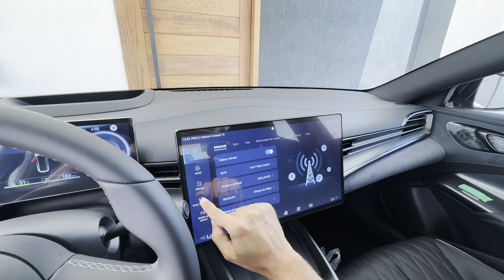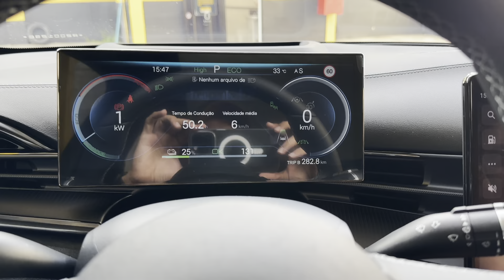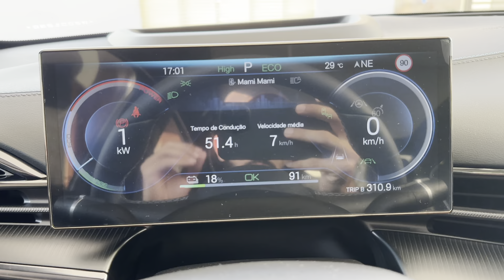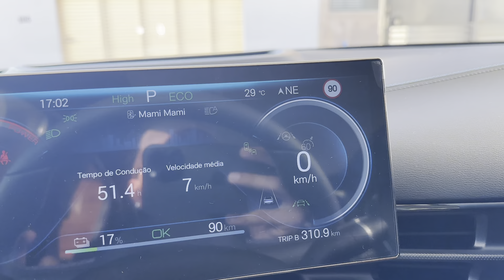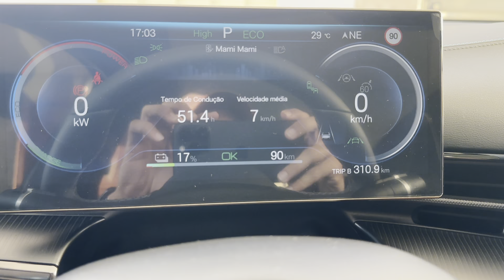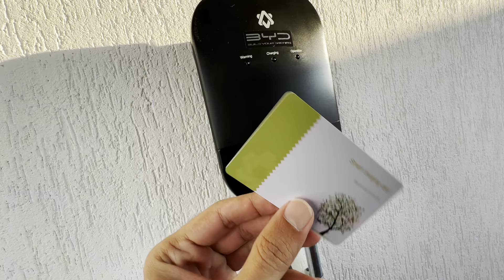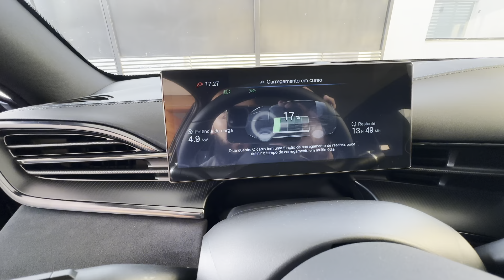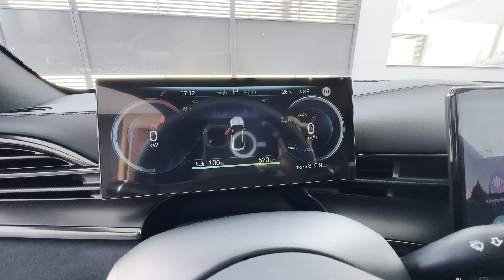BYD SEAL - RECARGA LENTA 😓 | O SEAL TEM UMA FUNÇÃO INCRÍVEL!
BYD SEAL - RECARGA LENTA 😓 | O SEAL TEM UMA FUNÇÃO INCRÍVEL! GOSTEI DEMAIS DISSO!

Fizemos uma viagem de aproximadamente 230km com o veículo e medimos a autonomia do BYD Seal. Será que gostamos do carro elétrico?

Existem pontos negativos no byd seal que contei durante o vídeo, então fica ligado com a minha experiência e Opinião do dono.

Dessa vez eu notei que os pneus tem murchado um pouco... será que isso é normal?